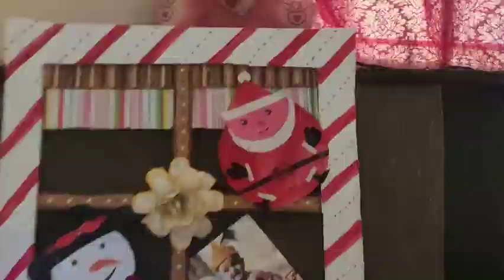cornerdecor cornerdecoration christmasdecor cristmas_decorations cristmasspecial